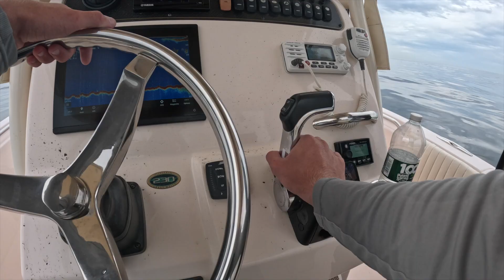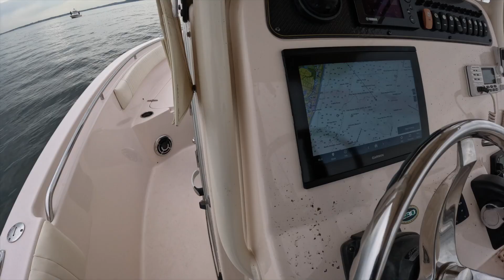Fighting the Biggest Bass I Have Ever Seen!!!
Today I went fishing off the coast of New Jersey and I caught the biggest striped bass that I have ever seen! My cousin and I found a few schools of bait and we began throwing hand made metal lips. After many casts I managed to hook into 2 extra large striped bass!!! We estimated this fish to be 50+ pounds easily!

Gear Used...

Big Mic